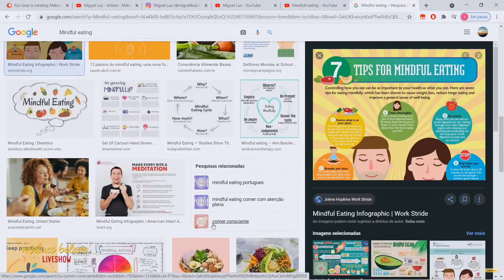COMO IDENTIFICAR A ANSIEDADE? | CORTES MALUCO BELEZA - MIGUEL LUZ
MALUCO BELEZA